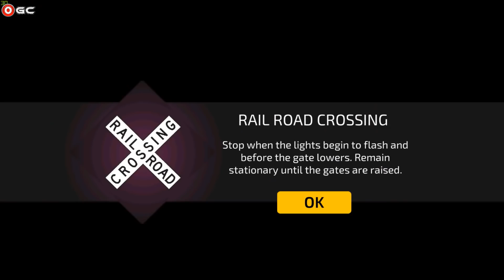Car Driving Academy 2018 3D / Police Car / Car Parking games / Android Gameplay FHD #5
Road signs and driving made simpler – just for you! Enroll in this virtual school of driving called the Car Driving Academy 2018 3D, and master your driving and parking skills.